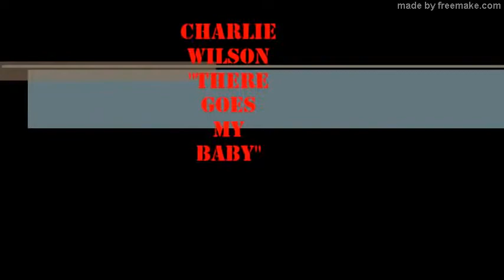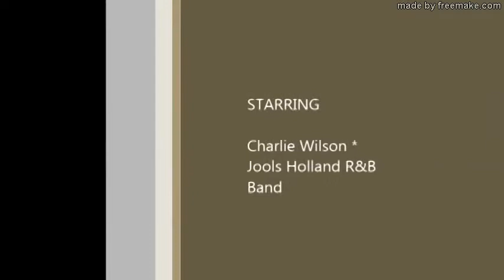THERES GO MY BABY Charlie Wilson live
Charlie Wilson performing his hit single  THERE GOES MY BABY